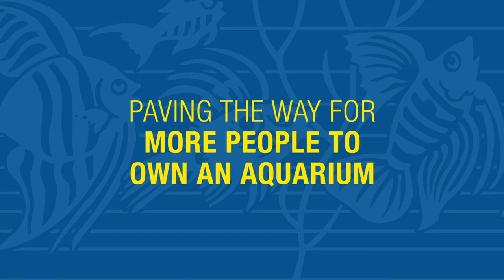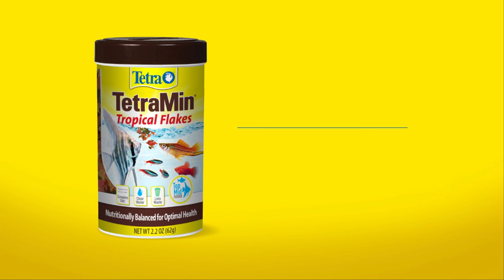Tetra® – A Tradition of Innovation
A retrospective look at Tetra and look ahead into what is coming in 2017

A Tradition of Innovation

THE PLACE: Melle, Germany
THE FOUNDER: Dr. Ulrich Baensch pioneers the development of flake fish food

TetraMin® changes the way people feed fish. Making it much easier. Paving the way for more people to own an aquarium

The advent of TetraMin® revolutionized the industry.

It would be the first of many innovations from Tetra®

Today, Tetra® is the largest global manufacturer of ornamental fish food

Our biologists, chemists, and nutritionists continue to set the bar high

With 105 million fish now kept as pets in North America  ––  more than any other pet

We remain committed to developing nutrition that not only looks better…

…but IS better.

Tetra®’s Tradition of Innovation Continues in 2017

Introducing Next-Generation Tetra® Global Packaging

Tetra® Nutrition
• Clear & simple language
• Dynamic depiction of fish

The new design includes icons featuring the main benefits as well as…

… the type of fish the food is meant for based on where they eat
Caption: Research shows most consumers understand fish feed at different levels in an aquarium

Along with a new look…

…we upgraded our food formulas to deliver even more advanced nutrition

Look for the Active Life badge on the back of packages
Research shows 45% of consumers use the back panel for purchase decision

Tetra® Water Care:
• Information customers want

The new design includes icons that provide:
Main benefits
Clear usage guidance

Also coming in 2017

A new addition to your customers’ water care regimen

Presenting Tetra® Cleaning Bacteria
• New formula breaks down toxins like ammonia and sludge
• Cleans gravel

Aggressive price point so consumers can use it more often, helping to generate repeat purchase

Look for the new Cleaning Bacteria in Tetra’s Essential Care line up for monthly use

Ready for an innovation-packed 2017?
New Packaging
New Food Formulations
New Cleaning Bacteria
All To Help You Grow in Aquatics

All Part of Tetra’s Growing Tradition of Innovation